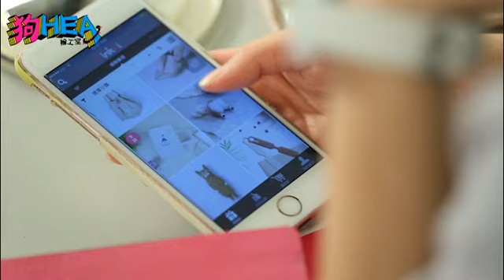狗HEA扮工室：老細眼中的四種下屬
喺下屬眼中，老細基本上得兩種，一係好，一係唔好。調番轉頭，喺老細眼中嘅下屬就複雜啲，有做得嘢但睇佢唔順眼嘅、有唔做得嘢但好合眼緣嘅、有請佢返嚟只係用嚟睇嘅、有唔炒佢只係因為留意唔到佢嘅……（下刪一萬字）。你喺老細眼中，又係邊種？